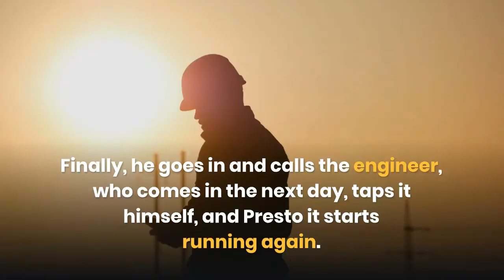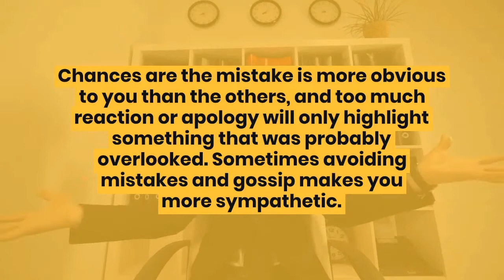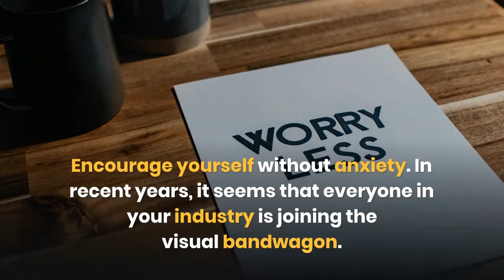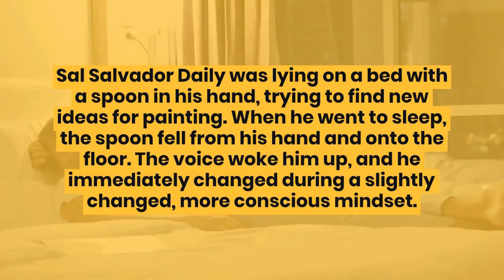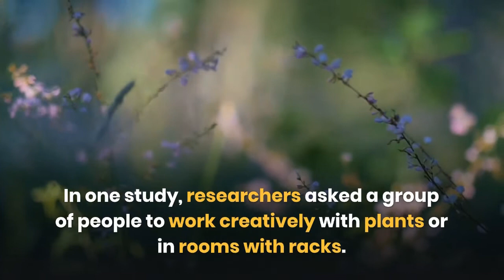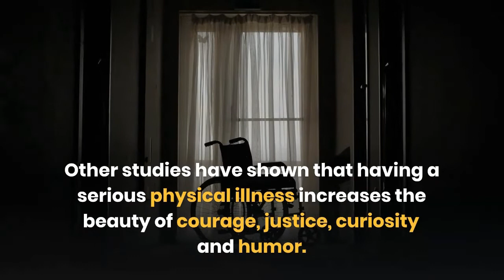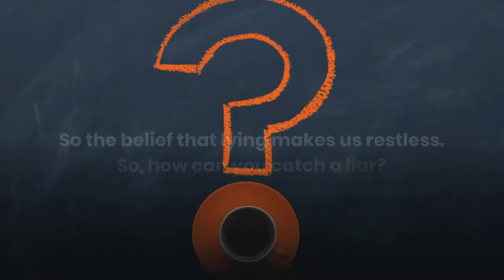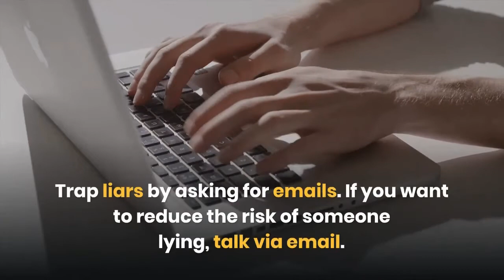59 Seconds: Think a little, change a lot | Richard Wiseman | Book Summary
“Buy Experiences Not Goods. Want to buy happiness? Then spend your hard-earned cash on experiences. Go out for a meal. Go to a concert, cinema or theatre. Go on holiday. Go and learn how to pole dance. Go paintballing. Go bungee jumping. In fact, get involved in anything that provides an opportunity to do things with others, and then tell even more people about it afterwards. When it comes to happiness, remember that it is experiences that represent really good value for money.”
― Richard Wiseman, 59 Seconds: Think a Little, Change a Lot

00:00:00 - Introduction
00:01:01 - What will you learn ?
00:14:54 - Final Summary